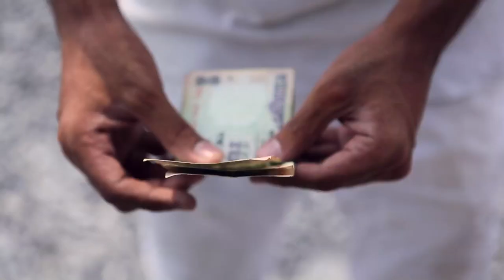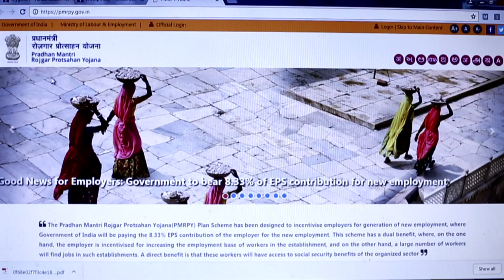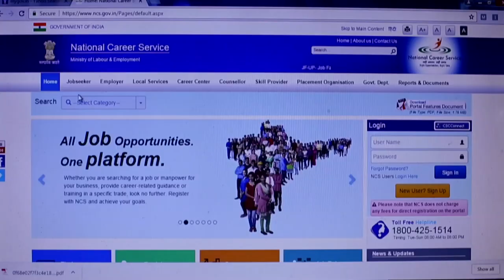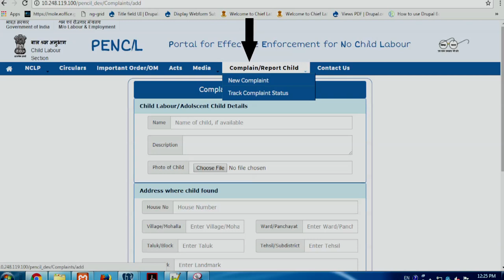Achievements of Ministry of Labour and Employment